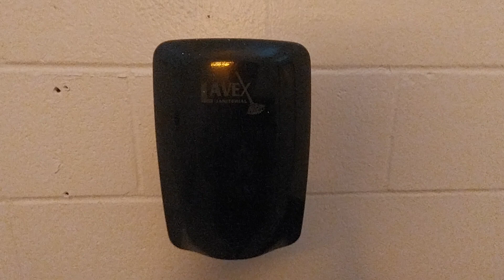part 1 lavex hand dryer at the Okaloosa island pier in Fort Walton Beach FL